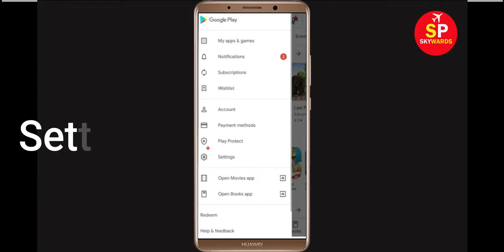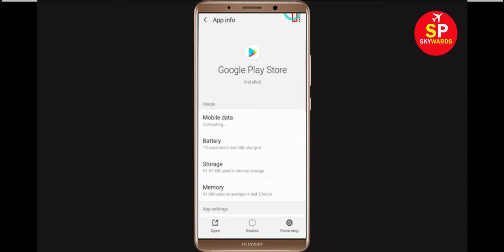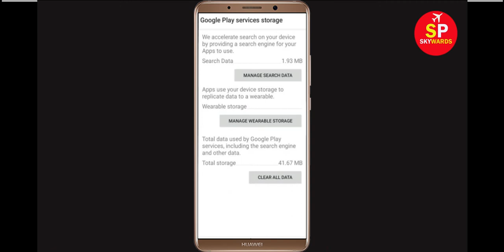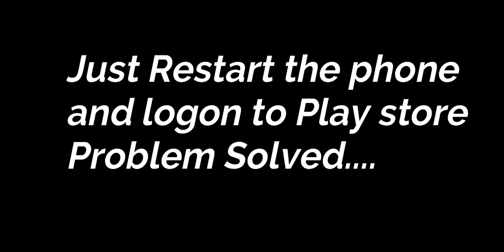Fix Can't Install SoundCloud App Error On Google Play Store in Android & Ios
How to Solve/Fix Can't Install SoundCloud App Error On Google Play Store in Android & Ios Phone - Fix Can't Download Google Play Store Error